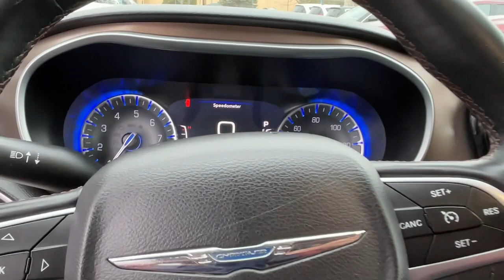2017 Chrysler Pacifica Danbury CT, New Fairfield CT, brookfield CT, New Milford, CT, Carmel, NY D493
Granite Crystal Metallic Clearcoat Used 2017 Chrysler Pacifica Touring-L Plus FWD available in 100 B Federal Road, Danbury, Connecticut at Danbury CJDR Kia. Servicing the Danbury, New Fairfield, Brookfield, New Milford, CT area.

#{MAKE}
#{MODEL}
2017 Chrysler Pacifica Touring-L Plus FWD - Stock#: D4930

FUEL EFFICIENT 28 MPG Hwy/18 MPG City! DVD Heated Leather Seats NAV 3rd Row Seat Rear Air Power Liftgate Quad Seats RADIO: UCONNECT 3C NAV W/8.4 DISPLAY... ENGINE: 3.6L V6 24V VVT 8 PASSENGER SEATING. CLICK NOW! KEY FEATURES INCLUDE: Leather Seats DVD Quad Bucket Seats Power Liftgate Rear Air. Rear Spoiler Power Third Passenger Door Remote Trunk Release Privacy Glass Keyless Entry. OPTION PACKAGES: TIRE & WHEEL GROUP Wheels: 18 x 7.5 Aluminum Touring Suspension Tires: P235/60R18 BSW AS RADIO: UCONNECT 3C NAV W/8.4 DISPLAY HD Radio 1-Yr Trial (Registration Required) GPS Navigation SiriusXM Travel Link SiriusXM Traffic 8 PASSENGER SEATING TRANSMISSION: 9-SPEED 948TE FWD AUTOMATIC (STD) ENGINE: 3.6L V6 24V VVT. Chrysler Touring-L Plus with Granite Crystal Metallic Clearcoat exterior and Black/Alloy interior features a V6 Cylinder Engine with 287 HP at 6400 RPM*. EXPERTS ARE SAYING: Edmunds.coms review says Interior materials quality is high and the controls have a solid feel to them. Overall the Pacifica looks and feels impressively upscale inside.. Great Gas Mileage: 28 MPG Hwy. Approx. Original Base Sticker Price: $38300*. AutoCheck One Owner Prices excludes tax title DMV and Dealer Fee of $1299. Price subject to change without notice. Pricing analysis performed on 4/4/2023. Horsepower calculations based on trim engine configuration. Fuel economy calculations based on original manufacturer data for trim engine configuration. Please confirm the accuracy of the included equipment by calling us prior to purchase.